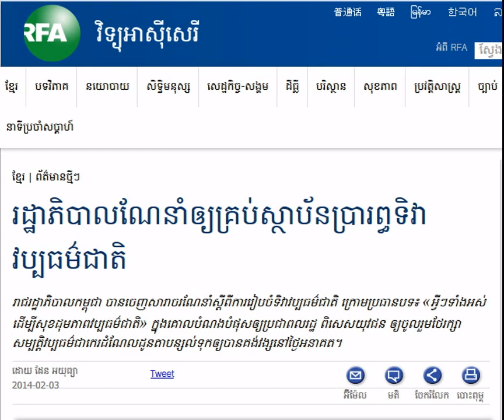Government Advised to Celebrate National Culture Night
RFA Khmer News on February 03, 2014. Government Advised to Celebrate National Culture Night.
Listen to RFA Radio Free Asia in Khmer to understand about khmer society and politic issues.